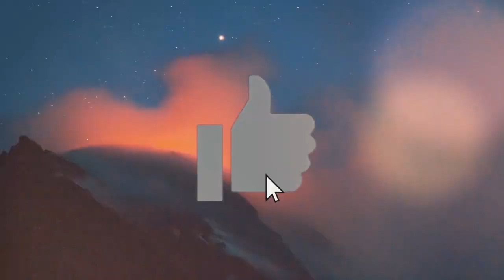देखिये क्या होता है जब इंसानियत जीतती है ।। RANDOM ACTS OF HUMANITY.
दोस्तों अगर आपको हमारी मेहनत जरा सी भी पसंद आये तो इस वीडियो को लाइक करे और ऐसे ही शानदार वीडिओज़ देखते रहने के लिए हमारे चैनल को SUBSCRIBE करना बिल्कुल भी ना भूलें ।।